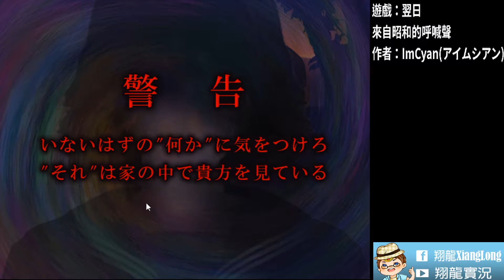回家看的奶奶也能被侵蝕的日常➽翌日-来自昭和年的呼喚 恐怖遊戲【翔龍】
知名日常侵蝕遊戲全新力作
看個奶奶也要中獎，看來主角可以去買樂透了
❖遊戲名稱：翌日-来自昭和年的呼喚/つぐのひ 〜昭和からの呼び声〜
❖遊戲作者：ImCyan(アイムシアン)

❖關於影片
本影片為實況剪輯版本，將卡關與不順口誤片段剪掉，讓整個影片便個更加順暢，聽起來比較順，如有建議或錯誤歡迎提出與指正

哈囉大家好，我是翔龍
一個喜愛遊戲與布袋戲的影片創作者
目前遊戲方面是以恐怖遊戲為主
不限動作或RPG遊戲
感謝您收看我的頻道，有任何建議、問題或是有想看的遊戲
歡迎留言或到粉絲團私訊
或在選單填寫推薦遊戲
Twitch按個追隨追蹤我喔
鈴鐺也別忘記開啟才不會錯過最新的開台與影片消息喔